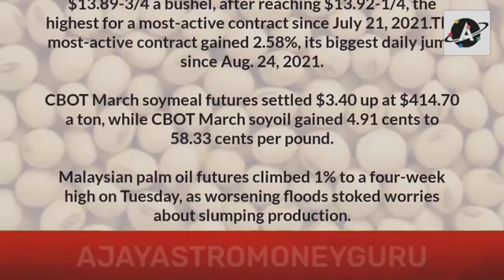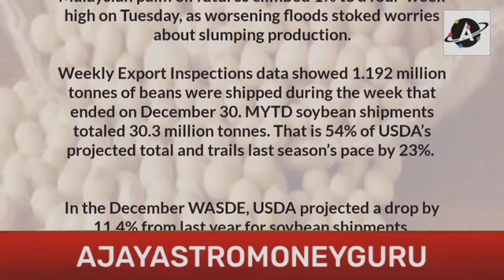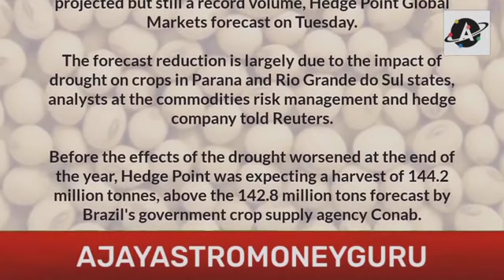Soyabean /Palm oil international News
Previous Videos

कर्नल अजय की  स्टॉक मार्केट, एग्रो कमोडिटी, कच्चा तेल, स्टील, लोहा पर  भविष्यवाणी (06 Jan 2022)

हर 100 साल में आती है एक महामारी, 1720, 1820, 1920, 2020. जानिए महामारी का इतिहास

लोहा भी गिरावट शुरू ? कहां तक गिरावट ?लोहा, MS ingot, MS Billet, old iron Scrape के भाव

MS Ingot , Old Iron scrap, MS Billet news, क्या लोहा एवं स्टील के भाव अब गिरने वाले हैं??

ग्वार सीड की कुल आमदनी, नया साल ग्वार सीड के लिया शुभ संदेश ला सकता है कर्नल अजय

लोहे में ₹2000 की बड़ी तेजी दर्ज Copper/Iron/ Iron scrap/ MS Ingot /zinc spot price and future

Cotton Next one week/ कॉटन / कपास में लगातार तेजी जारी या फिर मंदी के झटके ?  कर्नल अजय की विशेष रिपोर्ट

Trading​ Calls
Trading​ Tips
mandi​ bhav
market​ times
mandi​ Times
commodity​ report
agri​ mei kamai ke mauqke
agriculture​ nivesh